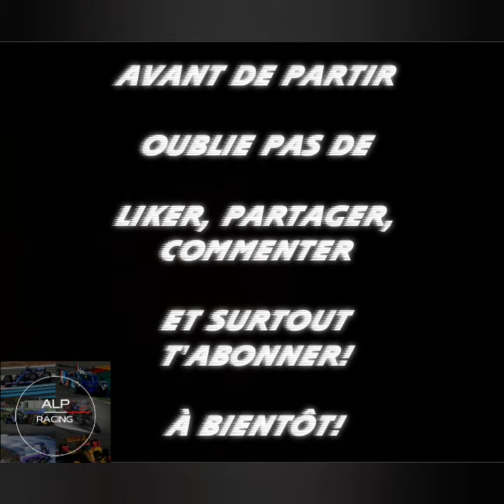Mercedes W14 2023 : Ils vont faire trembler la grille?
Parties :

0:00 Intro
1:44 Livrée + Technique
4:23 Toto Wolff
5:02 Mercedes
10:26 Lewis Hamilton
14:20 George Russell
17:40 Outro